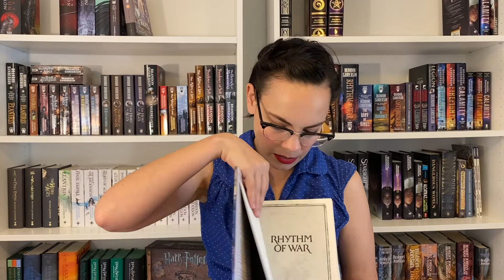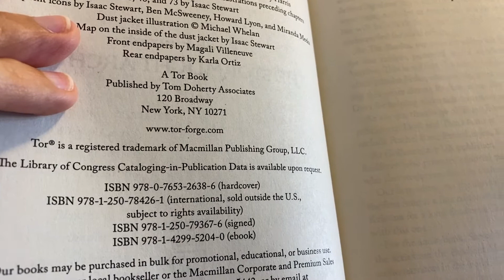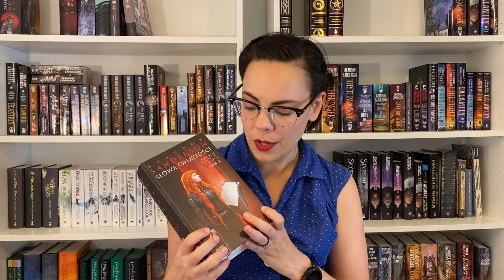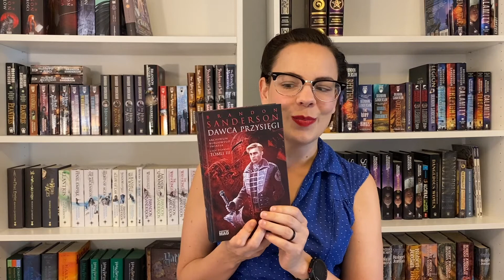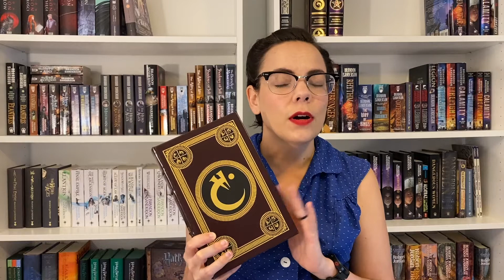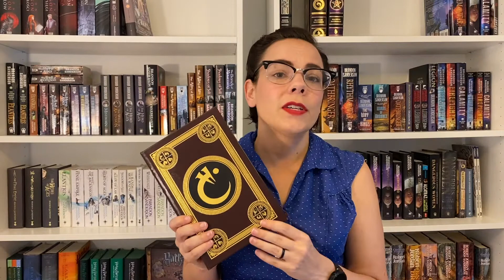Brandon Sanderson Special Edition Haul | Part 2